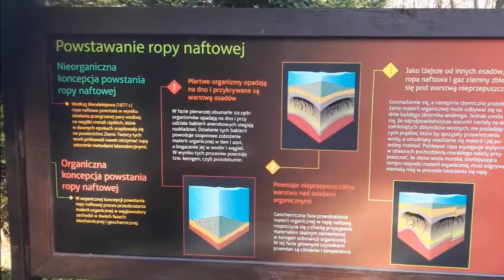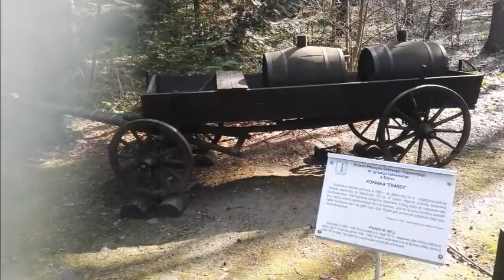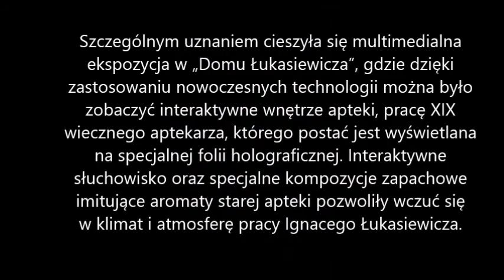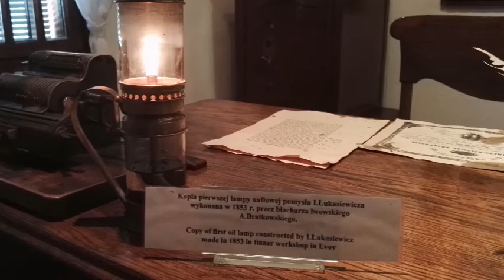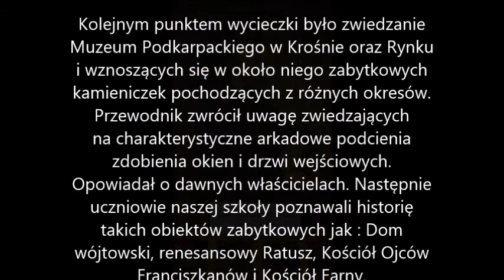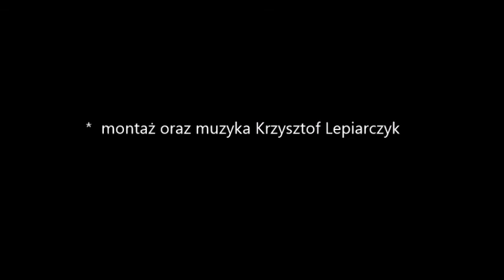Wycieczka do Bóbrki i Krosna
7 marca 2017 roku klasy 4a, 4b oraz 5 szkoły podstawowej udały się na wycieczkę do Muzeum Przemysłu Naftowego i Gazowniczego im. Ignacego Łukasiewicza w Bóbrce.

Szczególnym uznaniem cieszyła się multimedialna ekspozycja w „Domu Łukasiewicza”, gdzie dzięki zastosowaniu nowoczesnych technologii można było zobaczyć interaktywne wnętrze apteki, pracę XIX wiecznego aptekarza, którego postać jest wyświetlana na specjalnej folii holograficznej. Interaktywne słuchowisko oraz specjalne kompozycje zapachowe, imitujące aromaty starej apteki pozwoliły wczuć się w klimat i atmosferę pracy Ignacego Łukasiewicza.

Następnie rozpoczęliśmy spacer pięknymi alejkami leśnymi i zwiedzaliśmy kolejne ciekawe miejsca: kopankę Franek, kopankę Janina, warsztat mechaniczny, kuźnię kopalnianą, obejrzeliśmy  urządzenia wiertnicze oraz obelisk upamiętniający założenie kopalni w Bóbrce. W kopance Franek zobaczyliśmy oczywiście bulgocący olej skalny, czyli ropę naftową w naturalnej postaci.

W dalszej części przeszliśmy do pawilonu wystawowego. Tam, w nowoczesnych salach wystawowych, zapoznaliśmy się z kolejnymi etapami wydobycia gazu ziemnego.

Na tym zakończyliśmy zwiedzanie skansenu, ale wrażenia z wycieczki zachowamy na długo w pamięci.

Kolejnym punktem wycieczki było zwiedzanie Muzeum Podkarpackiego w Krośnie oraz Rynku i wznoszących się w około niego zabytkowych kamieniczek pochodzących z różnych okresów. Przewodnik zwrócił uwagę zwiedzających na charakterystyczne arkadowe podcienia, zdobienia okien i drzwi wejściowych. Opowiadał o dawnych właścicielach. Następnie uczniowie naszej szkoły poznawali historię takich obiektów zabytkowych jak : Dom wójtowski, renesansowy Ratusz, Kościół Ojców Franciszkanów i Kościół Farny.

To była wspaniała wycieczka. Zdobyliśmy mnóstwo ciekawych informacji. Panowała miła atmosfera, a pogoda nam sprzyjała. Długo będziemy pamiętać naszą wyprawę.